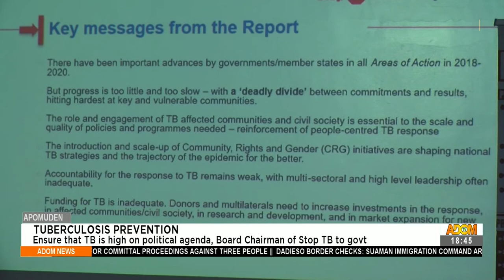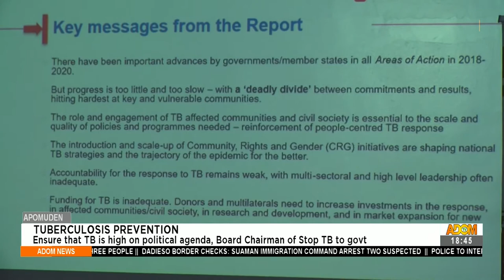Adom TV News (7-9-21)